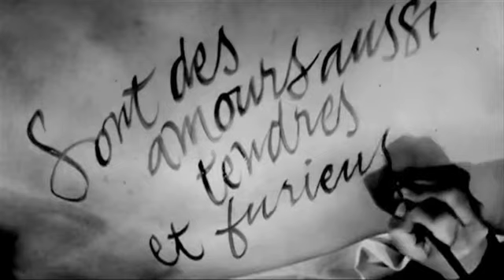"This is Love", a Villa Croce il film contro l'omofobia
Il video diventerà un'istallazione permanente al Museo d'arte contemporanea di Villa Croce